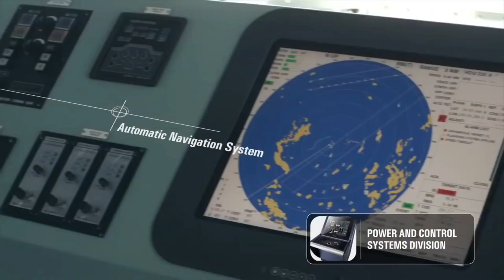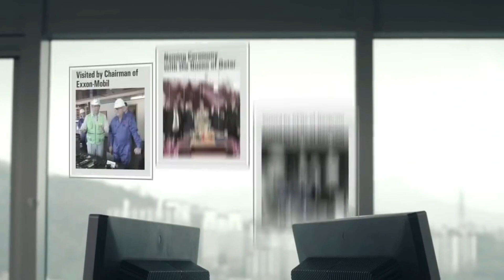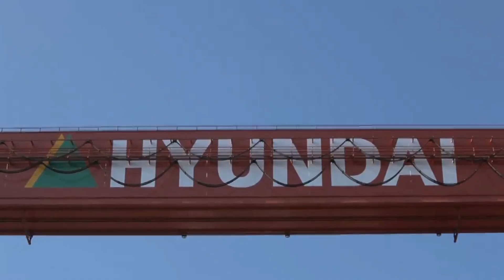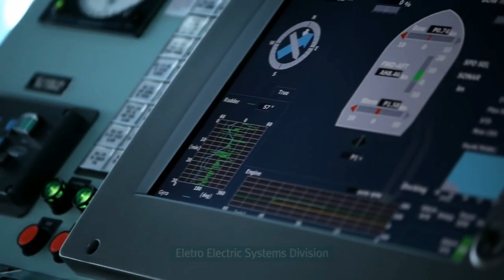[CC한글자막]삼성중공업 수주 목표 72% 달성, LNG선 건조가 최고치 경신, '빅3' 실적 개선 기대감 고조